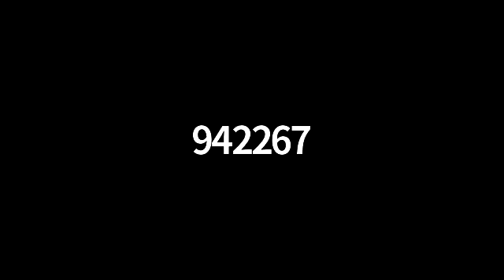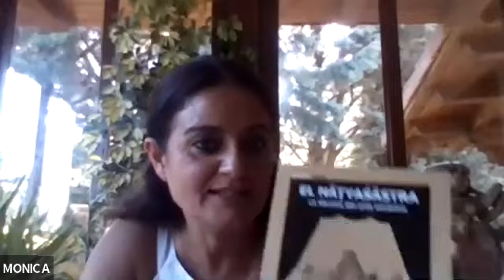Actor's Workshop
Discussion on:

"The built and the unbuilt". Movement and expression in theatre. Connecting our built and unbuilt worlds.

Speaker :Mónica de la Fuente(Spain)

17th July 2020

An online initiative by Bibhaban